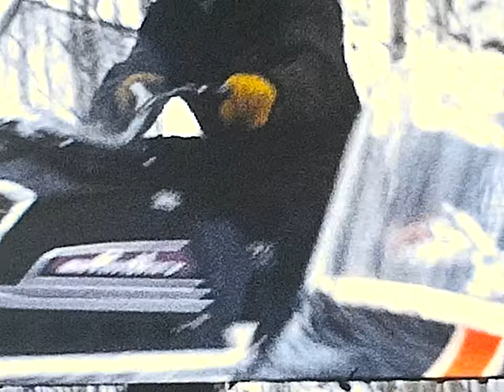Old Super8 film converted.